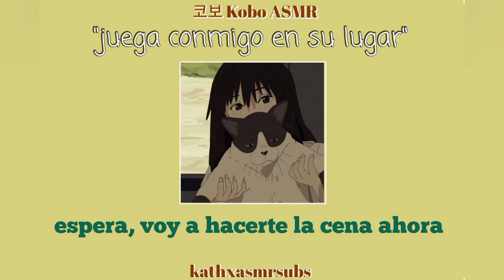코보 (Kobo) ASMR | "Play with me instead" [Subtitulado al español] | Kathxasmrsubs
De verdad espero que te haya gustado, o sido entretenido.

Si querés hacer algún pedido en especial, podés dejarlo en los comentarios.

Con cariño,

– KTH.♡